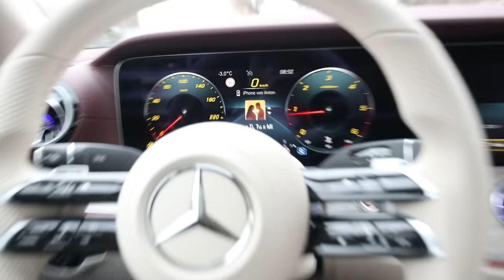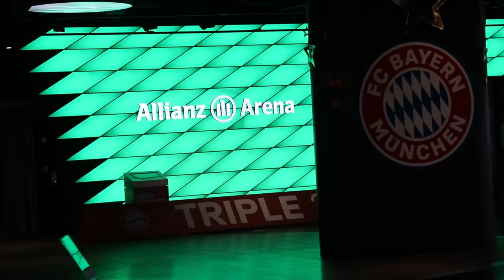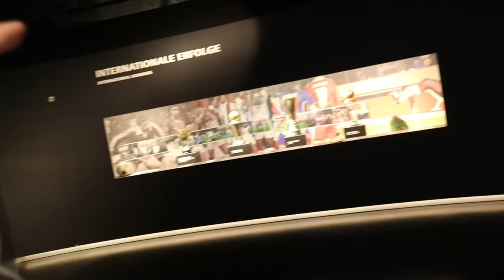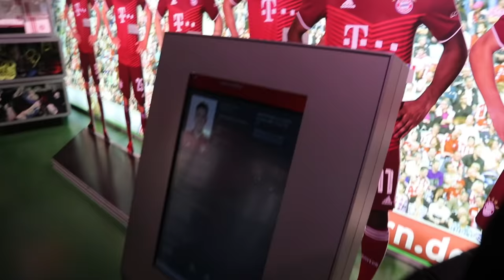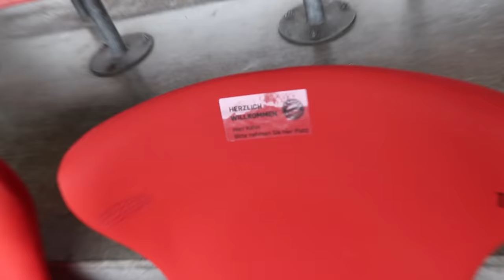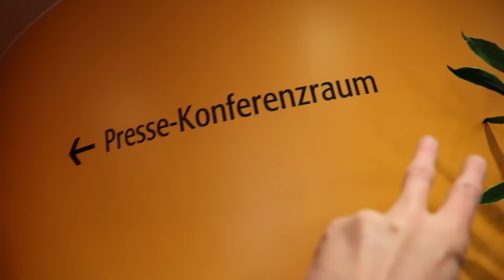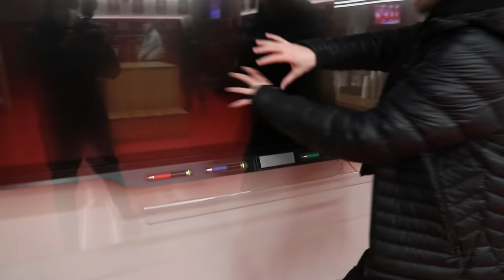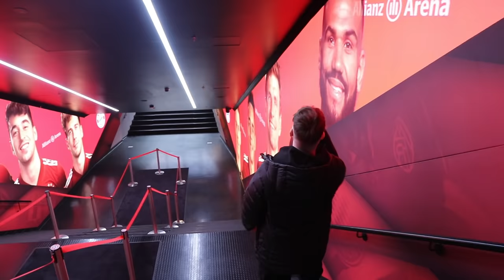ALLEINE IN DER ALLIANZ ARENA - VIP Stadionvlog | ViscaBarca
Vielen Dank an den FC Bayern München für diesen coolen Tag!

Mein neuer Fußball Podcast *Werbung